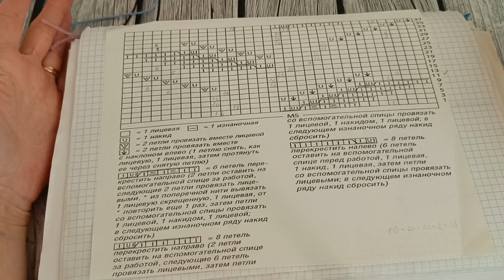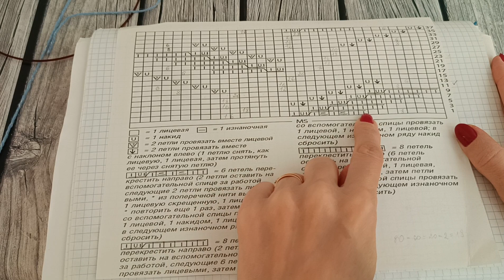Узор к кардигану "Белая смородина"/Подробный МК